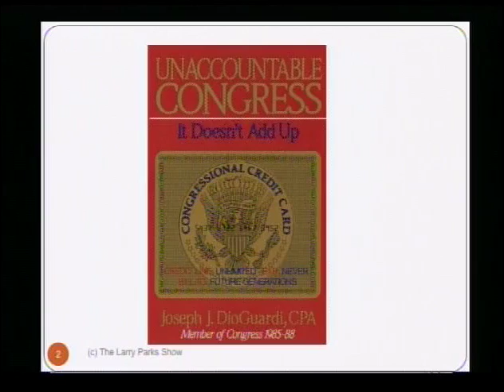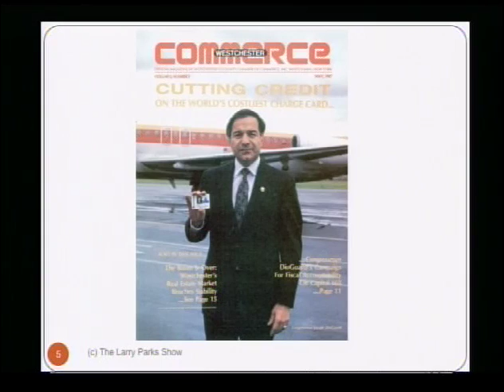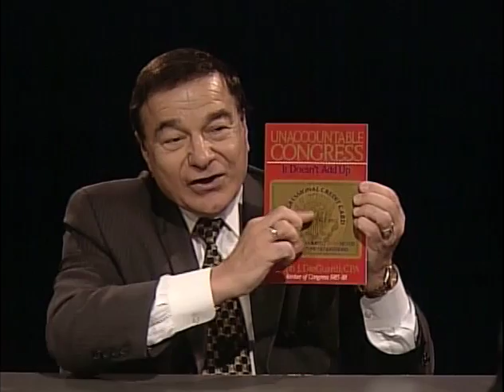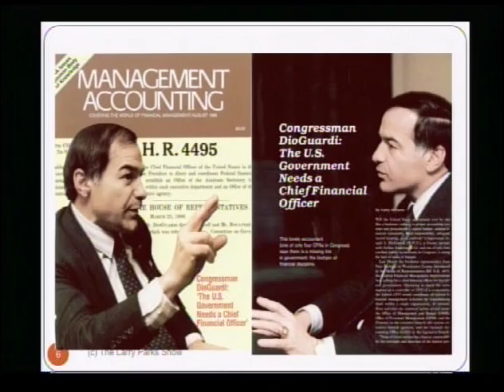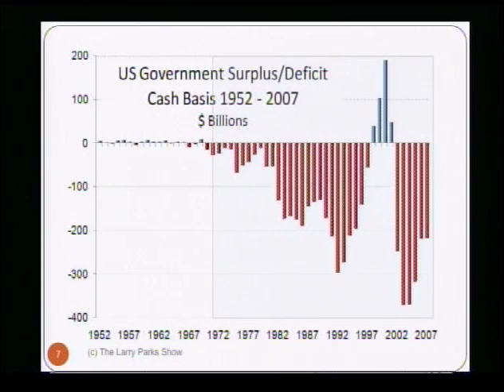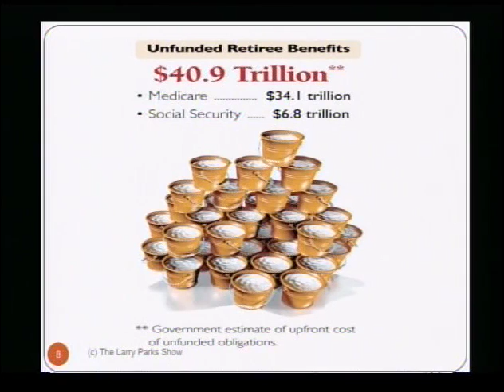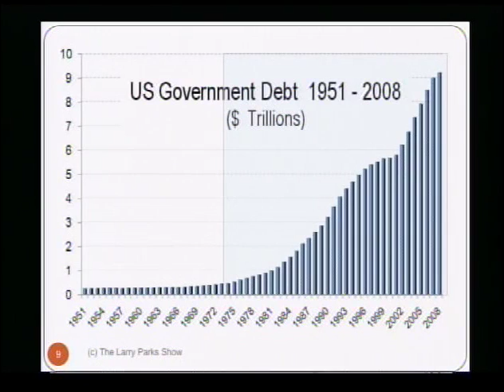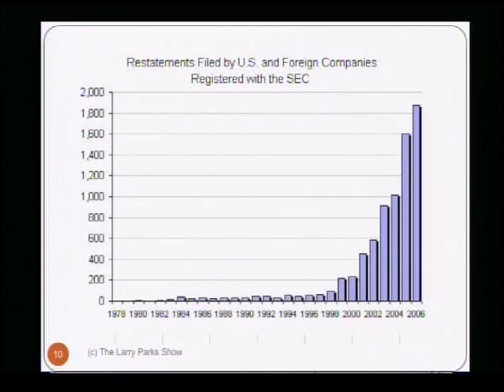Joe DioGuardi on the Larry Parks Show 10-30-2008